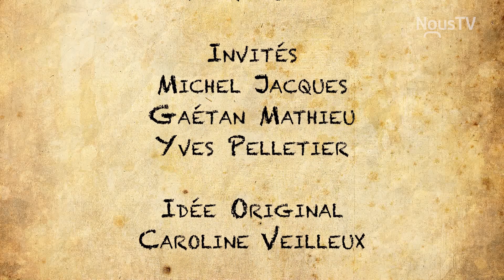Café historique-Condors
Le Café historique du 2 février traite de l’histoire des Condors, ces équipes sportives ont agrémenté et  agrémentent toujours l’histoire du Séminaire de Saint-Georges et du Cégep Beauce-Appalaches.